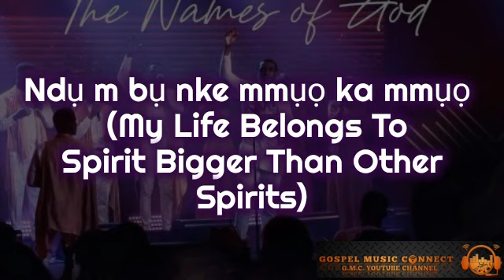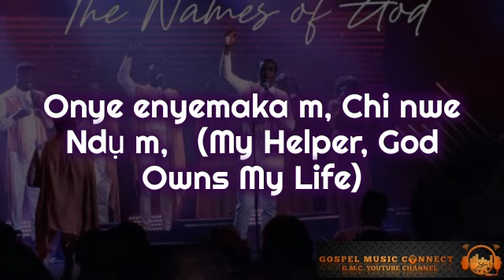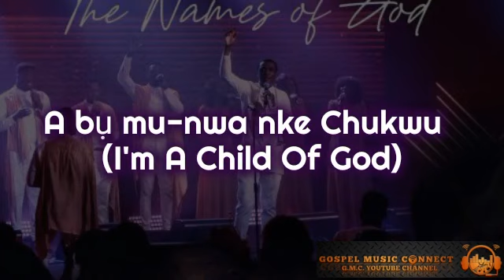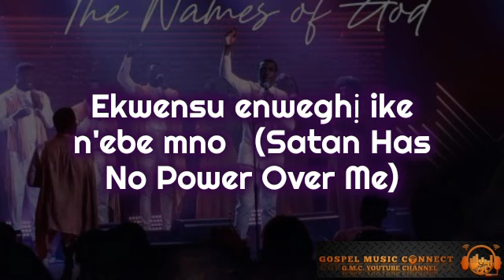Ndum by Nathaniel Bassey ft Mr M & Revelation (Lyrics)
Ndum  by Nathaniel Bassey ft Mr M & Revelation
Lyrics

Welcome to Gospel Music Connects (GMC)! also Gospel Beats And Instrumentas!
Where you can get Gospel Music, Lyrics videos, Beats and Instrumentals (old and new).

nathanielbassey 2022
gospelsongs Hi!

Welcome to Gospel Music Connect (GMC)!

Here, we upload Gospel content such as:
Music, Lyrics videos, Beats, and Instrumentals.

GOAL:
Our goal is to keep you connected to the world of gospel tunes through our content.